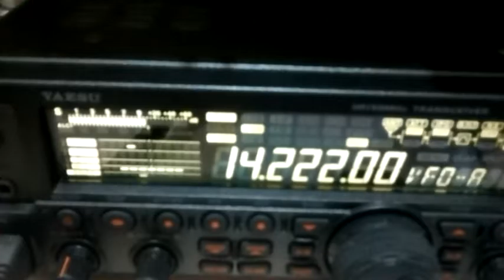9a9a. X. Py2bn :)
9a9a x py2bn